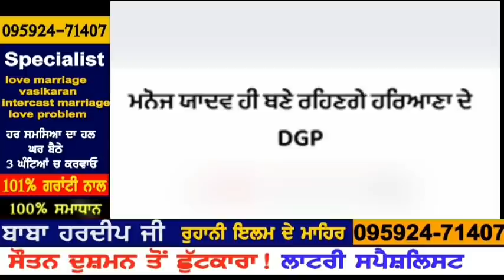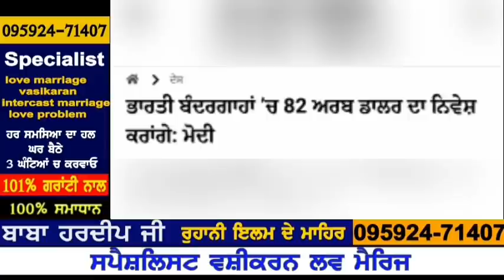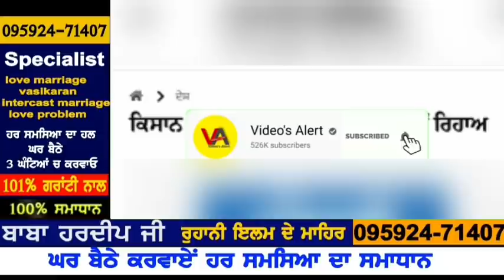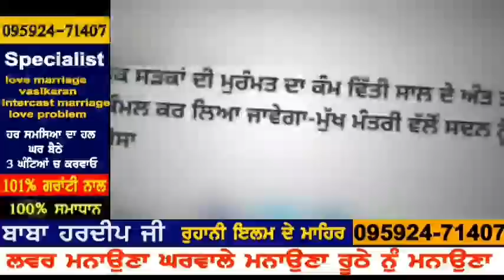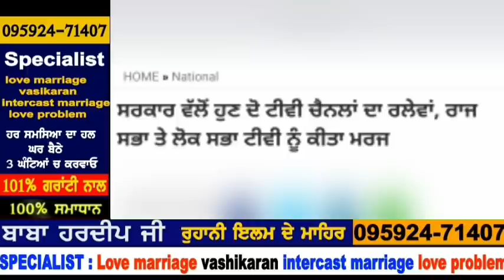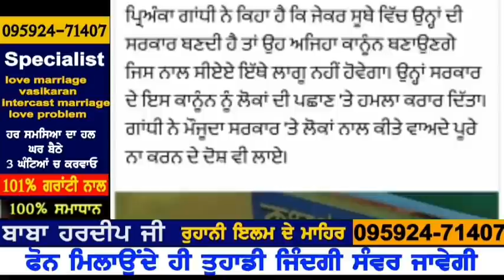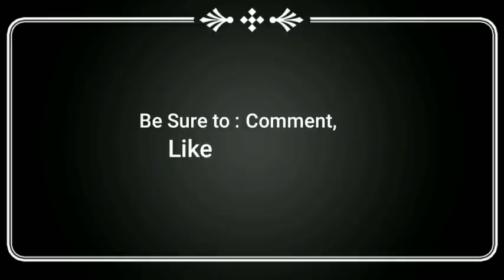Today Punjab Morning News | MSP ਦੇ ਬਾਰੇ 12 ਮਾਰਚ ਨੂੰ ਵੱਡਾ ਫੈਸਲਾ | ਪੰਜਾਬ ਵਿੱਚ ਵਧੇ ਬਿਜਲੀ ਦੇ ਰੇਟ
Today Morning News, ਅੱਜ 3 ਮਾਰਚ ਦੀਆਂ ਤਾਜ਼ਾ ਖਬਰਾਂ, ਮੌਸਮ ਦੀ ਤਾਜ਼ਾ ਖਬਰਾਂ today weather update